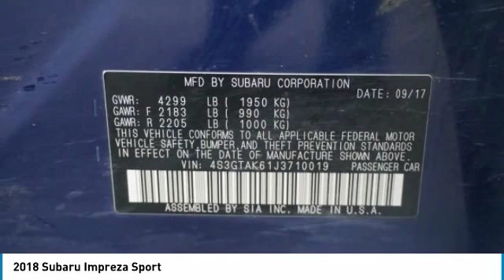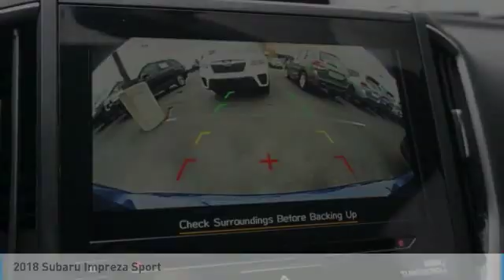2018 Subaru Impreza Loveland CO U20170A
Get behind the wheel of our 2018 Subaru Impreza Sport AWD Sedan that's bold and refined in Lapis Blue Pearl! Powered by a 2.0 Liter 4 Cylinder that generates 152hp while connected to a seamless CVT for easy passing. Enjoy confident handling or our All Wheel Drive with quick steering and strong brakes, along with up to 38mpg on the highway. A breeze to drive and a pleasure to own, our Impreza Sport has a fresh look with gorgeous alloy wheels and LED running lights.Inside our Sport, you'll find excellent visibility, keyless entry/ignition, sport seats with red stitching, a 60/40 split-folding rear seat, and power windows. Staying in-the-know is comfortable with the Subaru StarLink multimedia touchscreen, Harman Kardon audio, and smartphone compatibility.Subaru is known for its sterling record of reliability and safety so that you can feel confident behind the wheel. This Impreza Sedan boasts vehicle dynamics control, ABS, brake assist, a rear vision camera, advanced airbags, and a rollover sensor. It's clear that our sedan is an excellent choice to get you to your destination with style, security, and efficiency. Reward yourself! Print this page and call us Now... We Know You Will Enjoy Your Test Drive Towards Ownership!At Subaru of Loveland we pride ourselves on our exceptional customer experience and being a business that has been family owned and operated since 1960. We appreciate each and every individual that we have the pleasure of doing business with, and that's why we offer a number of discounts and deals to every customer who purchases a vehicle from Subaru of Loveland.